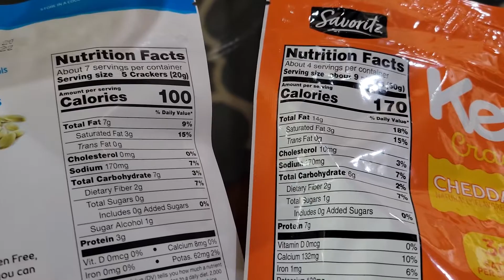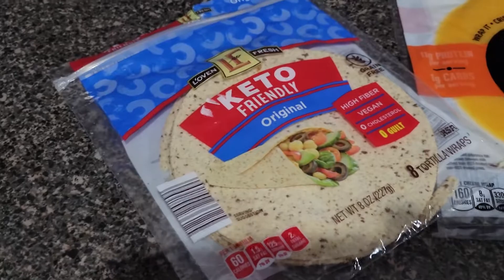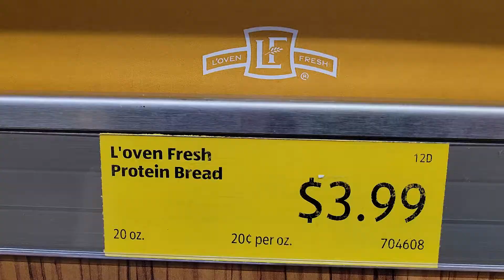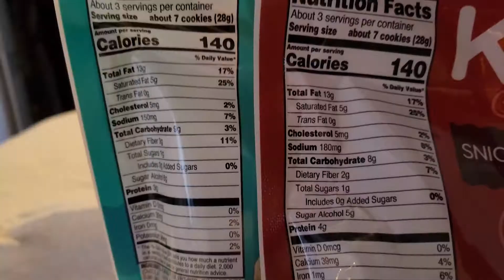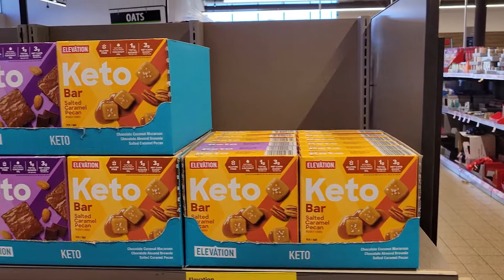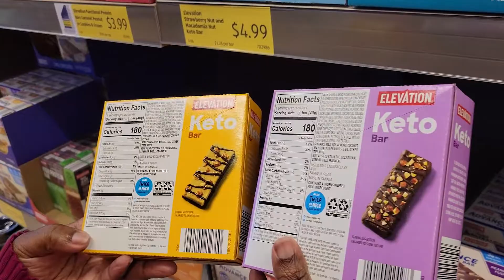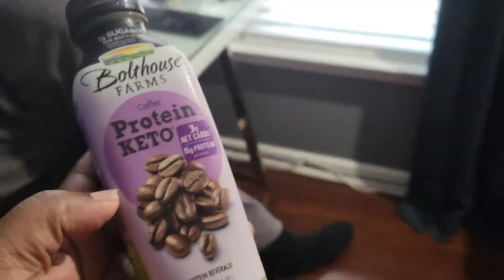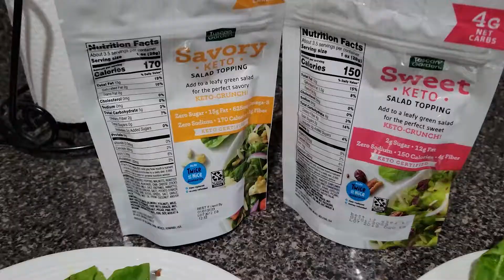ALDI KETO APPROVED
The Hubby and I went to Aldi to find all the Keto labeled goodness! Aldi's keto products are the perfect addition to a locarb diet and at low prices.